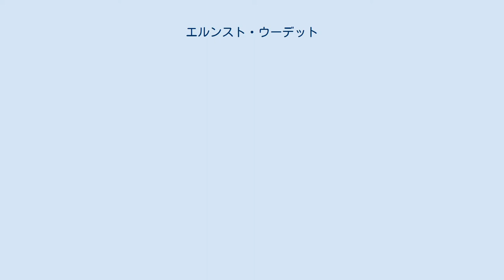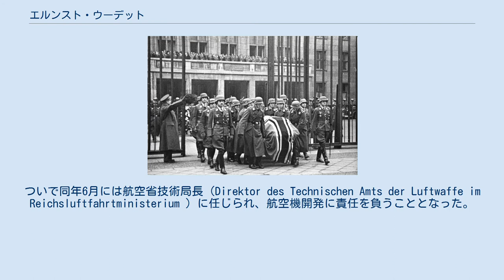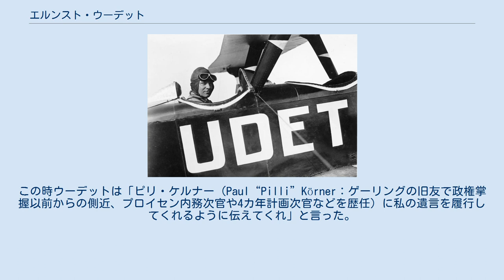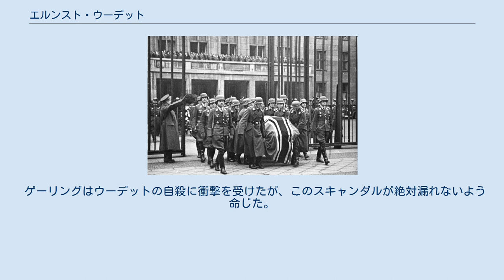エルンスト・ウーデット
エルンスト・ウーデット（Ernst Udet 、1896年4月26日-1941年11月17日）は、ドイツ空軍の軍人。
 第一次世界大戦でエース・パイロットとして名をあげ、戦友だったヘルマン・ゲーリングに招かれてナチス政権下で再建されたドイツ空軍に入隊し、航空省技術局長、航空機総監などを歴任した。
しかし急降下爆撃機の開発に固執した結果、バトル・オブ・ブリテンで敗北を喫して事実上失脚し、失意のうちに自殺した。
 1896年4月26日、プロイセン王国ヘッセン＝ナッサウ県(de)フランクフルト・アム・マインに工場を経営するエンジニア、アドルフ・ウーデットの息子として生まれた。
 ウーデットが生まれた直後に一家はミュンヘンへ移住し、彼もそこで育った。
彼はミュンヘンの学校で札付きの不良として育った。
学校の成績は非常に悪かったという。
 しかし幼いころから飛行機に興味があり、世界初の試験飛行に成功したライト兄弟に憧れていた。
友達とともに「ミュンヘン・エアロクラブ」なる模型飛行機クラブを結成した。
1910年の夏休みにはまともには飛ばなかったもののグライダーを自作している。
 第一次世界大戦が始まると軍に志願したが、身長が160cmと小柄であったためはじめ採用されなかった。
しかしウーデットはオートバイを所持していたため、ミュンヘンの自動車クラブ事務所を通じて1914年8月18日にシュトラスブルク駐留の第26予備歩兵師団に運転手として採用された。
 彼はパイロットになることを希望していたが、軍でパイロット訓練を受けるには若すぎるとされた。
10月に予備役に編入されたのを機に父に学費を出してもらってオーバーヴィーゼンフェルトの民間のパイロット養成所に通い、1915年4月に民間航空機の操縦免許を取得した。
 ウィキペディアンが着色した一次大戦時のウーデットの写真 1915年6月に改めて第9航空隊に入隊し、ついで11月には第68野戦航空隊に戦闘機パイロットとして配属された。
 12月にフランス軍の複葉機とはじめて空戦を交えたが、極度に緊張して撃ち落とすことができなかったという。
ウーデットが初めて敵機を撃墜したのは1916年3月18日だった。
ウーデットは自伝の中で「その時の感覚は言い表すことはできない。嬉しさと誇らしさで叫び出したくなった」と書いている。
 1917年4月には第15戦闘機中隊に所属し、6月6日にはフランス軍のエース・パイロットであるジョルジュ・ギンヌメールと1対1で渡り合った。
しかしウーデット機の機関銃が壊れ、更にギンヌメールが手を引いたため（手を引いたのはギンヌメール機にも故障があったのではないかとする説がある）、決着は付かなかった。
 8月には第37戦闘機中隊の中隊長に任じられた。
 ル・カトー基地に置いてドイツ軍最強のエースパイロットだったマンフレート・フォン・リヒトホーフェン男爵と出会い、彼に才能を見いだされて彼が指揮する第1戦闘機大隊（「リヒトーホーフェン・サーカス」の異名で知られる）に招かれた。
1918年3月24日から「リヒトーホーフェン・サーカス」に属する第11戦闘機中隊 (Jagdstaffel 11) の中隊長となった。
 同年4月にリヒトーホーフェンは戦死し、さらに7月にはその後任のヴィルヘルム・ラインハルト (Wilhelm Reinhard) も事故死した。
その後任の「リヒトーホーフェン・サーカス」隊長にはウーデットが任命されるという下馬評があったが、結局ヘルマン・ゲーリング中尉が新隊長に任命された。
ウーデットは初めゲーリングが好きではなかったが、やがて親しい友人になった。
 ウーデットは大戦を通じて62機を撃墜した。
この記録は一次大戦を通じてリヒトーホーフェンに次ぐドイツNo.2の記録であり、大戦を生き抜いたパイロットの中ではNo.1であった。
プール・ル・メリット勲章やホーエンツォレルン王家勲章等多くの勲章を受けた。
彼の乗機には大きく「Du doch nicht!」（撃たないで！）と書かれていた。
 第一次大戦後の1918年12月、ゲーリングと共にミュンヘンへ戻った。
グスタフ・オット製作所で自動車技師として働いていたが、ウーデットは再びパイロ...